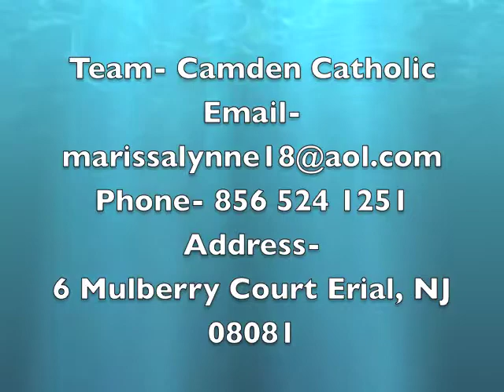Marissa Moreno's 2011/ 2012 Field Hockey Highlights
Camden Catholic High School